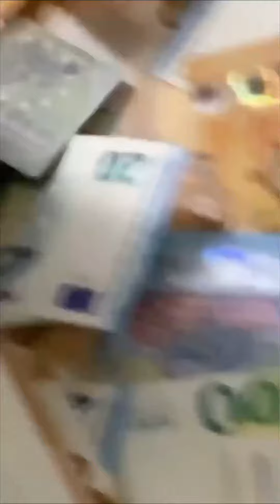TIJI x HADAMA x FFRAGEZEICHEN - Drysift (Offizielles Video)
// DAS IST STRASSENRAP //
Bist du bereit für die Stimmen der Strasse ?!

DEUTSCHER GOSSEN RAP ist auf Instagram, Spotify & YouTube vertreten und liefert dir die neusten und angesagtesten Streetartists des Landes. Folg lieber um nichts zu verpassen !!

Unsere Spotifyplaylist fast ingesamt 200 Tracks und wird jeden Freitag aktualisiert.
DEUTSCHER GOSSEN RAP empfiehlt drei echte Frankfurter aus dem Untergrund. TIJARA 069, HADAMADAFAK & FFRAGEZEICHEN auf einem Track.